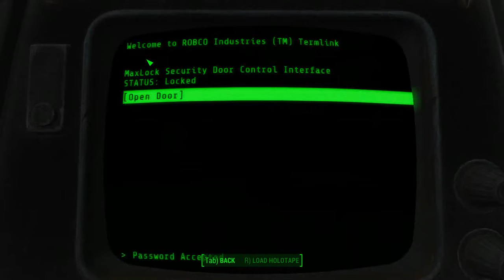Fallout 4 - BoS 04 Cleansing #3 Suffolk County Charter School #2 Fusion core, Stealth boy